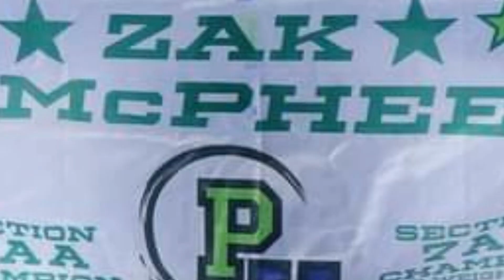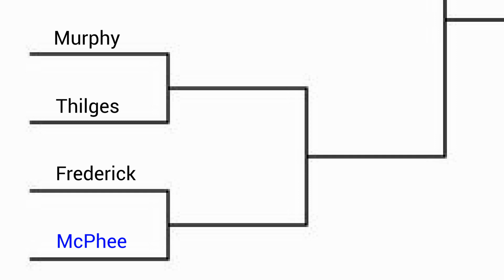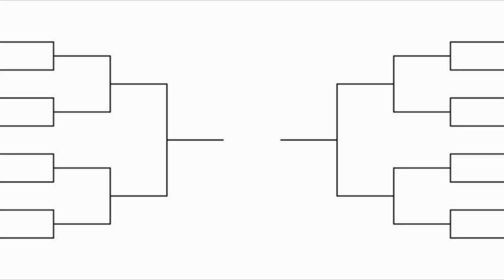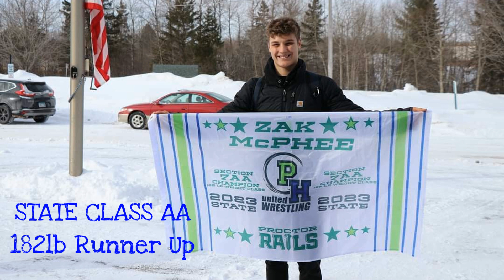Railtime Wrestling Tribute Video